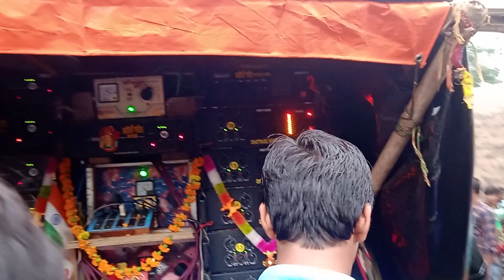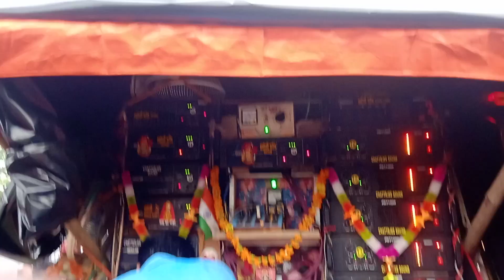CHATTERJEE SOUND🥰চ্যাটার্জী সাউন্ড এর 2ই মালিক পজিশন এ নিজের মাইক সেট বাজাচ্ছে 🥰8 October 2023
chatterjee sound🔊চ্যাটার্জী সাউন্ড🔥 এর 2ই মালিক পজিশন এ নিজের সেট চেক করে নিচ্ছে

chatterjee sound // চ্যাটার্জী সাউন্ড